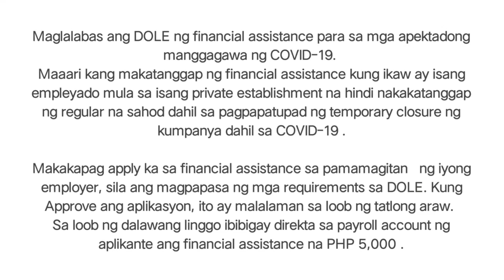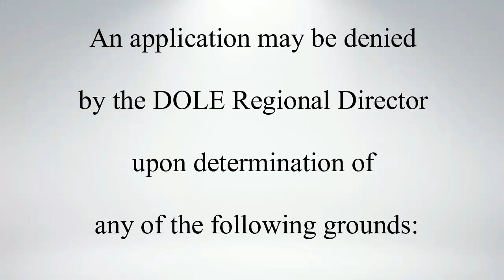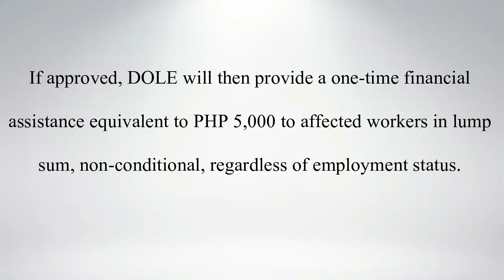5,000 PESOS FINANCIAL ASSISTANCE FROM DOLE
DOLE ASSISTANCE 5K

Source: DOLE

Please Share to everyone.. Thank You !